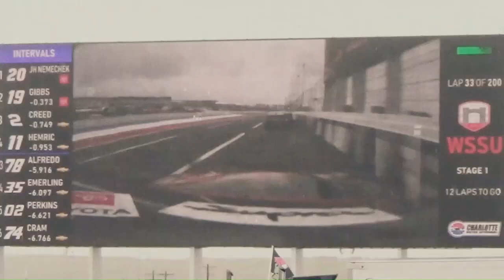Making it in NASCAR | Owner - Driver battling mega teams | Inside look on race day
Inside look at race day of an independent new team competing against the powerhouse organizations in NASCAR.  Emerling - Gase Motorsports at Charlotte Motor Speedway.